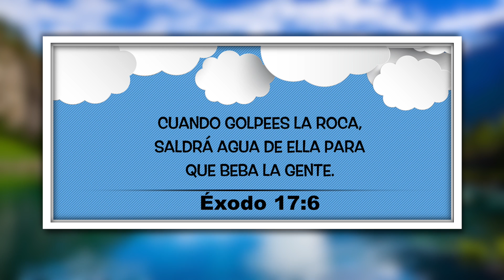03 FEBRERO: "AUGA DE LA ROCA" Nuestro Pan Cotidiano PARA NIÑOS con Veronica Narvaez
03 FEBRERO: "AUGA DE LA ROCA"  Nuestro Pan Cotidiano  PARA NIÑOS  con Veronica Narvaez